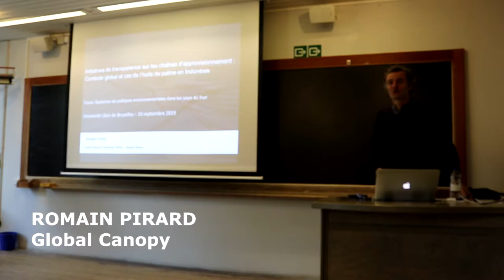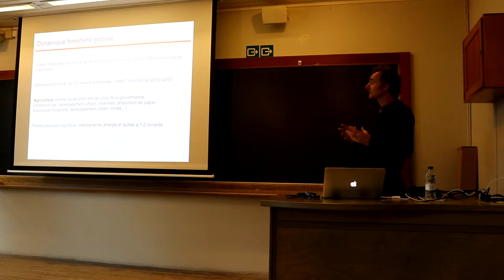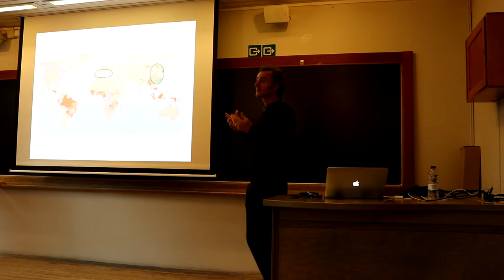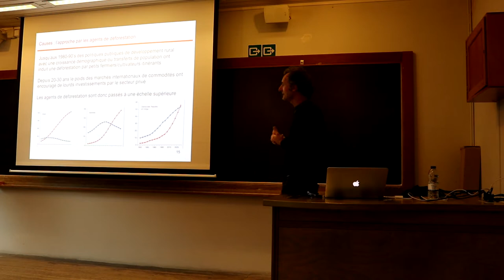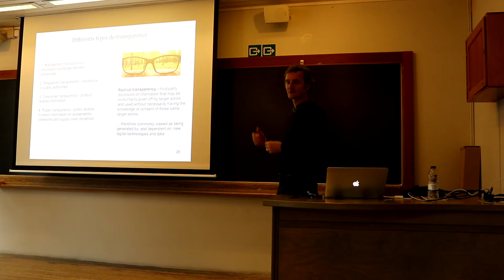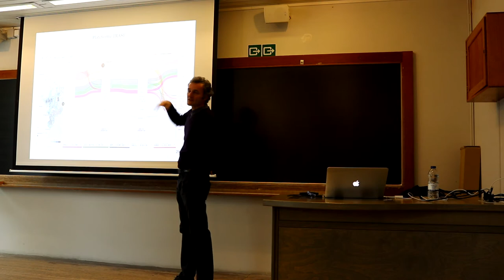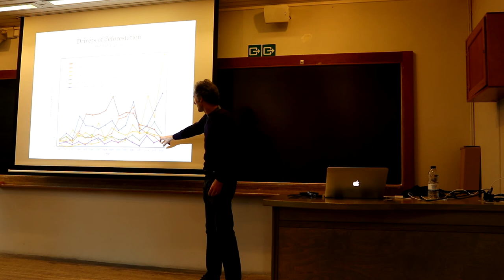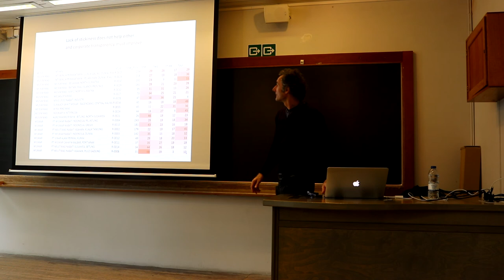Peut-on sauver les forêts tropicales? Romain Pirard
Séminaire CEDD - ULB  10/10/2019

Peut-on sauver les forêts tropicales ?

Orateur: Romain Pirard, Global Canopy
« Initiatives de transparence sur les chaînes d’approvisionnement : le cas des engagements de durabilité du secteur privé en Indonésie »

Quelle est l’ampleur de la déforestation tropicale ? Quelles en sont les causes principales ? Pourquoi chercher à limiter cette déforestation ? Quels sont les principaux leviers d’action ? Comment évaluer les politiques de conservation forestière ? Ce séminaire abordera ces différentes questions au travers d’une série de cas et d’initiatives récentes.